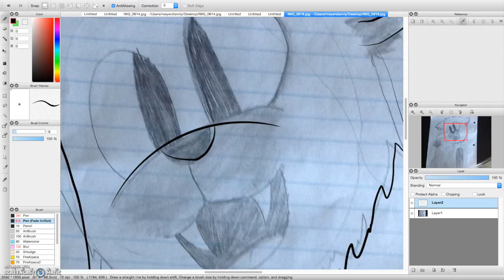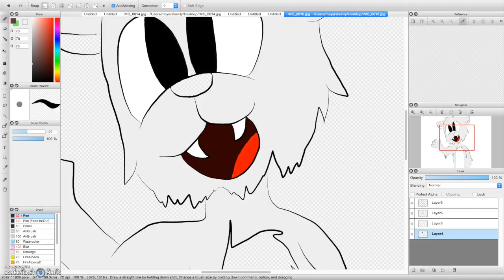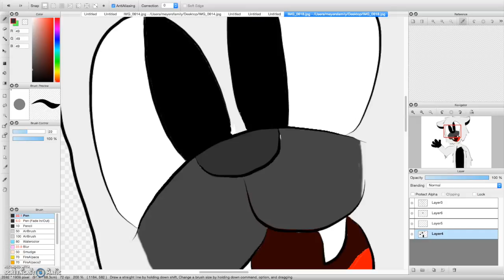speddpaint: pandy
me and alanna made a character that is freddy fazbear and foxro mixed
i think he should be one of my ocs but i'll let alanna decide